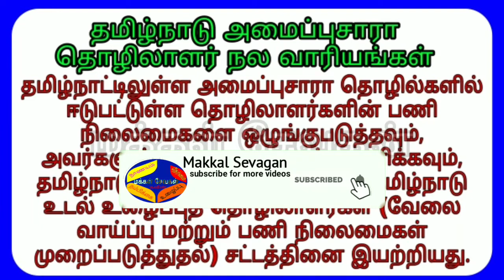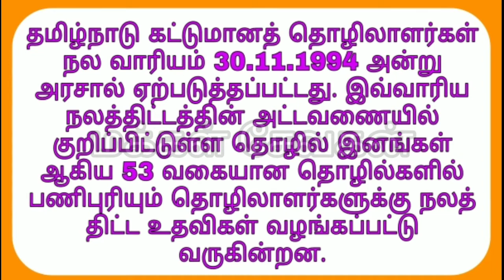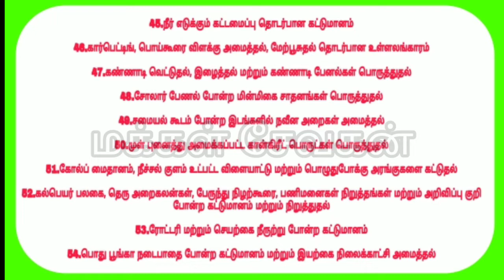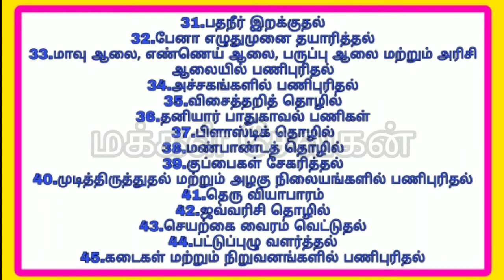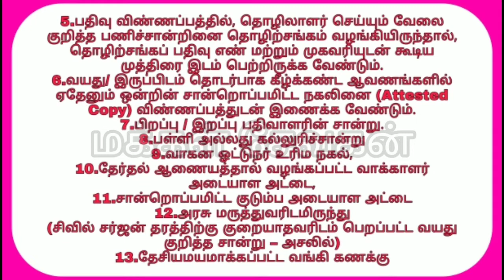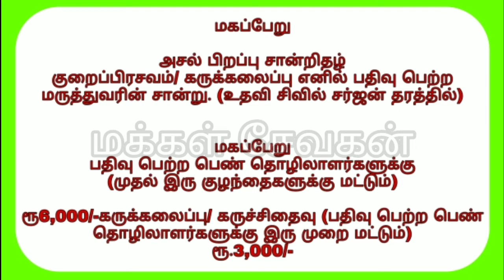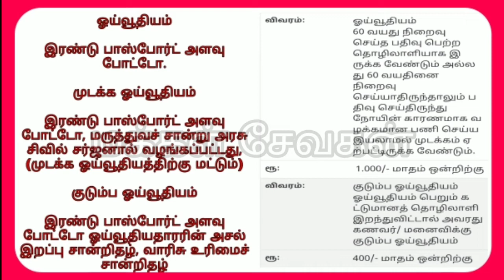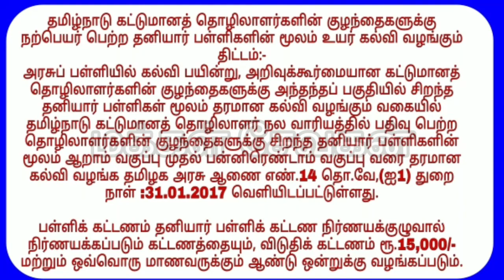தமிழ்நாடு நலவாரியத்தில் எத்தனை வாரியங்கள் உள்ளது அதில் அடங்கியுள்ள தொழிலாளர்கள் யார்.?சலுகைகள் என்ன?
Nadu Unorganised Workers Welfare Board
தமிழ் நாடு அமைப்பு சாரா தொழிலாளர்கள்
 நல வாரியம் எத்தனை உள்ளது என்பதும் குறித்து
அதில் எத்தனை தொழிலாளர்கள் அடங்குவர் அவருக்கு என்னை என்ன சலுகைகள் இருக்கிறது  நல வாரியத்தில் எப்படி உறுப்பினர் அடையாள அட்டை பெறுவது போன்ற முழு விவரம் அடங்கிய வீடியோ இந்த வீடியோவில் உள்ளது

Part-2 வீடியோவை பார்க்க
அமைப்பு சாரா தொழிலாளர்கள் நல வாரியத்தில் உறுப்பினர் அடையாளஅட்டை பெற ஆன்லைனில் விண்ணப்பிப்பது எப்படி
யார் யார் யார்கெல்லாம் தகுதி இருக்கிறது